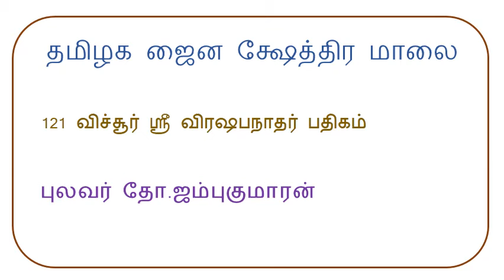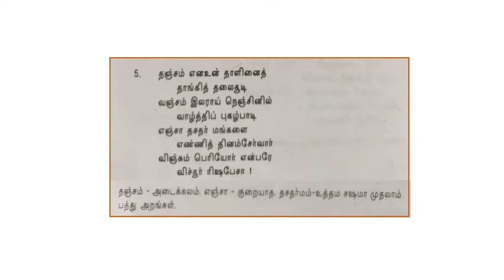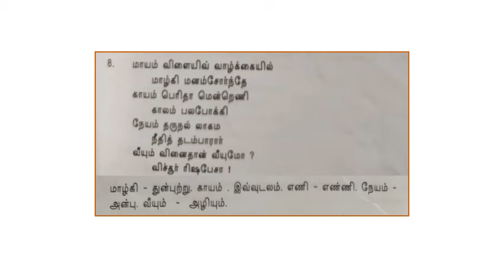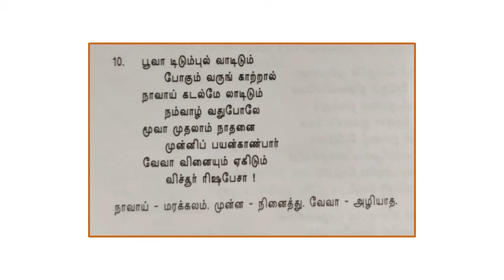121 விச்சூர் ஸ்ரீ விரஷபநாதர் பதிகம்_Vichur Sri Virashabanathar Pathigam